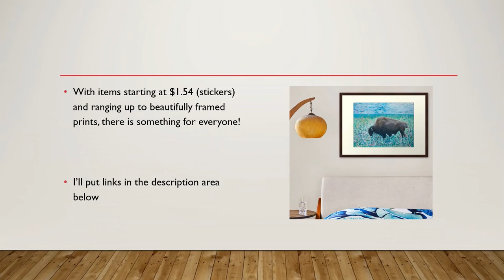Bison Painting Merch | Impressionist Art Prints and Merchandise - I discontinued these!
Here were the first bison painting products!  I was so excited, but I discontinued them for the time being.

My larger focus these days is on my North American Wildlife series.  I LOVE getting out into nature, seeing amazing wildlife, and then making fun art from the pictures I take.

If you’d like to see more, you can check out my time-lapse moose painting videos, trip compilation videos for the bison and moose paintings for special behind-the-scenes photos from the making of the paintings, and short videos of finished paintings.

I am so grateful for my Patrons!  You can learn more about becoming a Patron here:

Journals made from some of my digital art can be found here:
Bird Silhouette Journals on Amazon